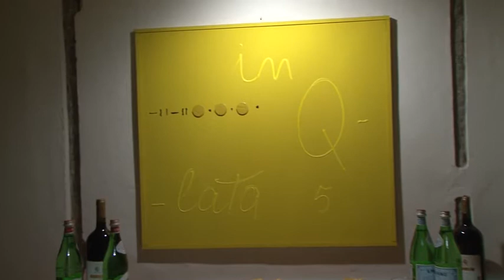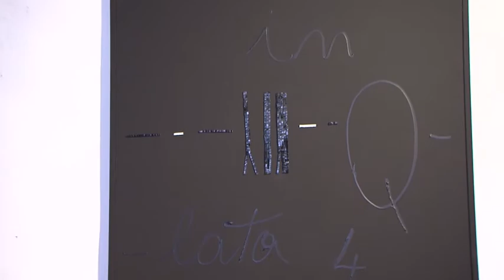Stagione 2016 Studio Rosai - Giorgio Chiesi e Riccardo Mannelli